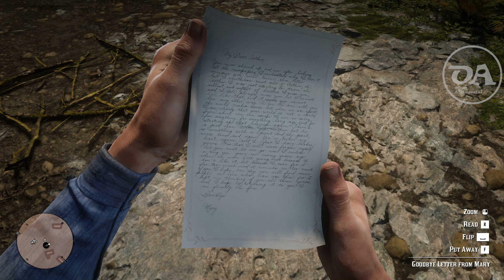Red Dead Redemption 2 Görev 78 / Colm O'driscoll'un Sonu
Bu video Red Dead Redemption 2 oyununun 78. görevi hakkında hikaye anlatımı ve görevlerin nasıl yapılacağına ilişkin bilgiler içerir.